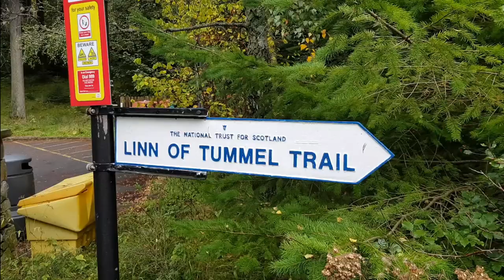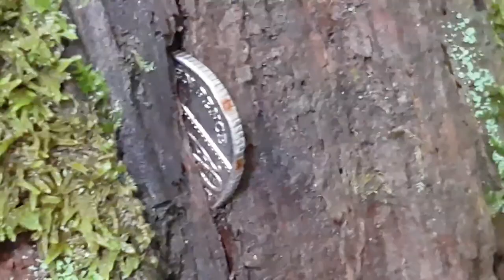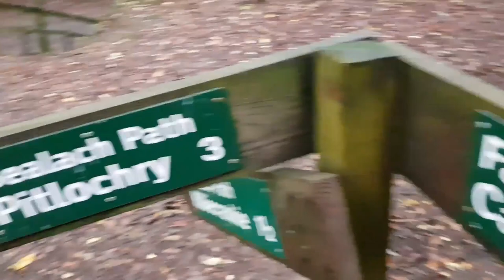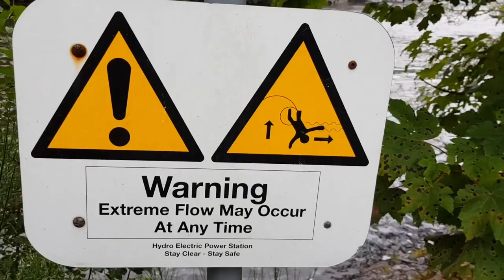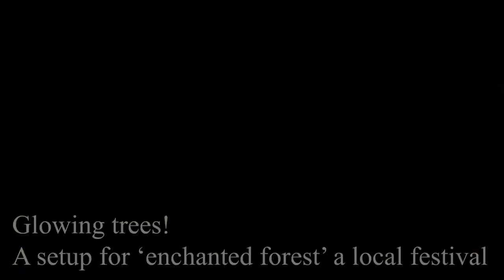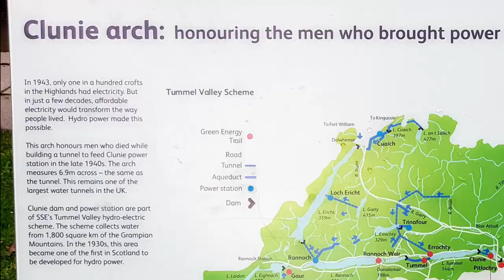Trail trek Linn of tummel pitlochry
A nice long walk from Garry bridge doing a circular around the river tummel, faskally forest, pitlochry, loch faskally and the lin of tummel.  we even find a slow worm!